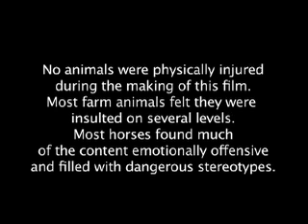HORSE JOKE - Rated G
Suzana tells an old Serbian horse tail.